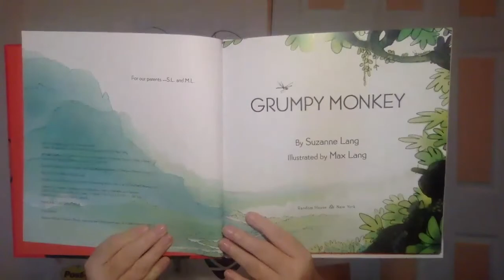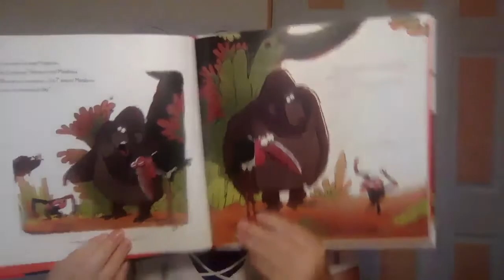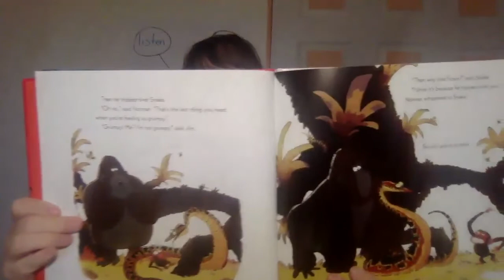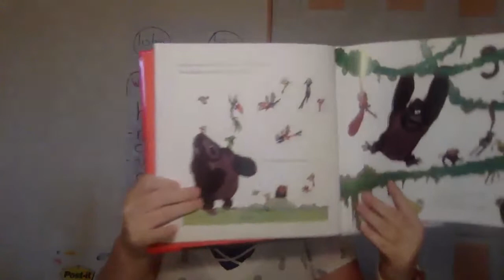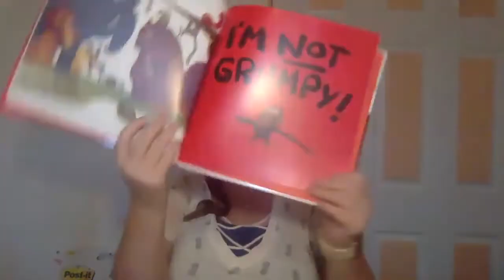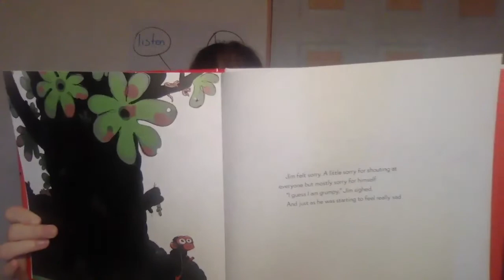Grumpy Monkey & Your Feelings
All of our videos are for at home enrichment. None of these are required for school credit or completion. Please use them if you find them helpful for your time at home.